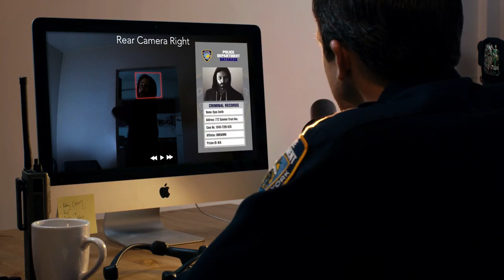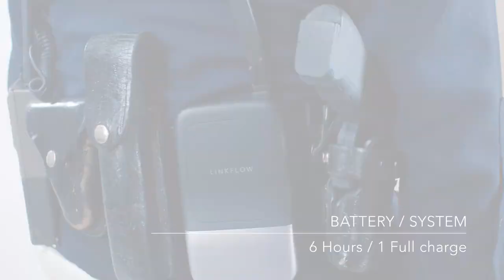NEXX360(FITT360 SECURITY) Commercial l Secure Evidence with 360 degree View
NEXX360(FITT360 SECURITY) the world's first 360-degree wearable body camera.

NEXX360(FITT360 SECURITY) presents a whole new level of surveillance camera, extending the scope of vision to 360-degree. The wearable form of 360 camera comfortably and safely captures the scene working as a personal black box for officers improving security environment.

linkflow.co.kr